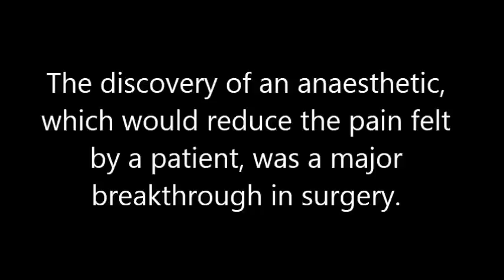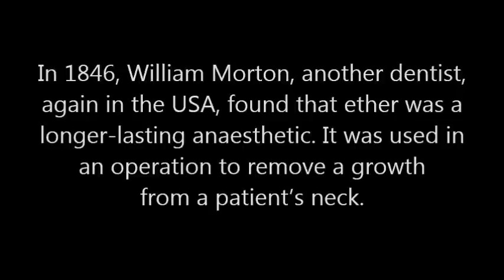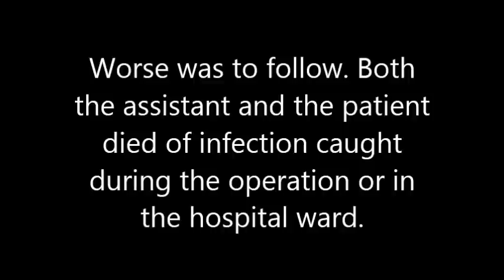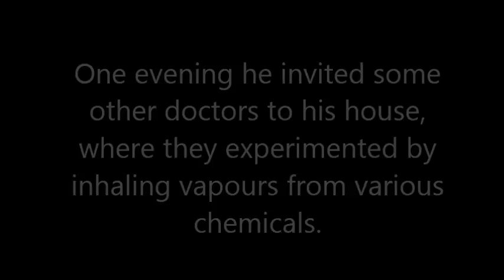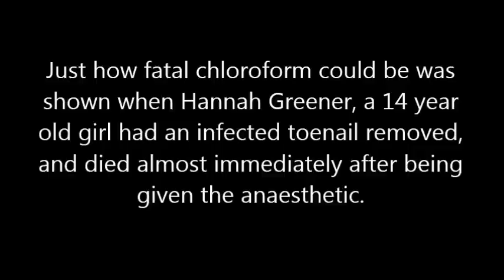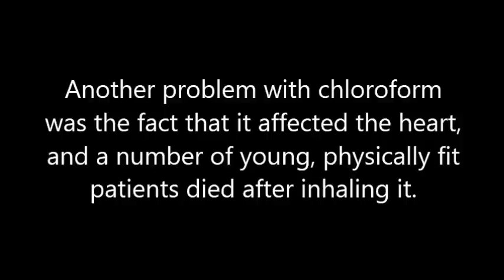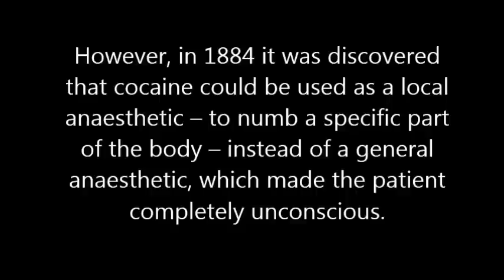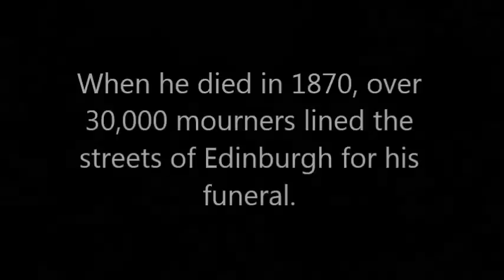GCSE History: Who was James Simpson?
A video looking at the development of anaesthetics.